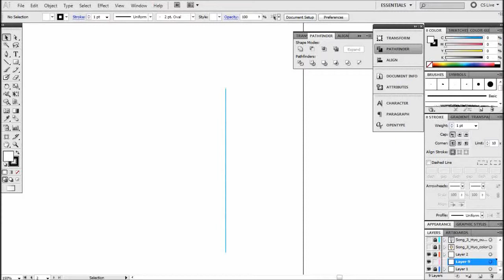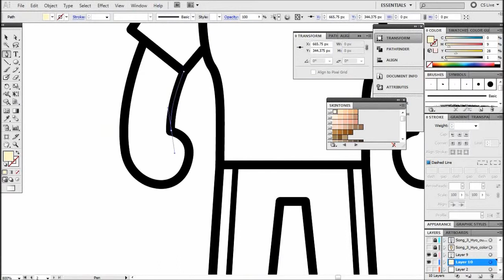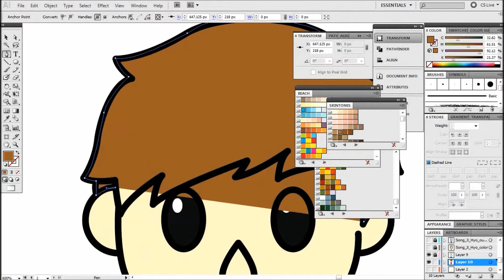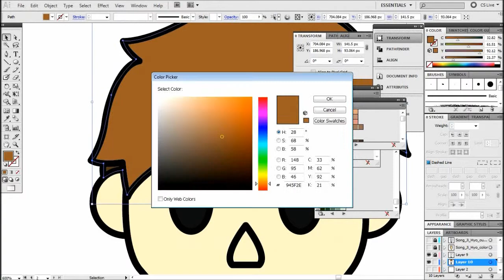Vector Art : Kim Jong Kook from Running Man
The making of Kim Jong Kook character from Running Man variety show using adobe illustrator